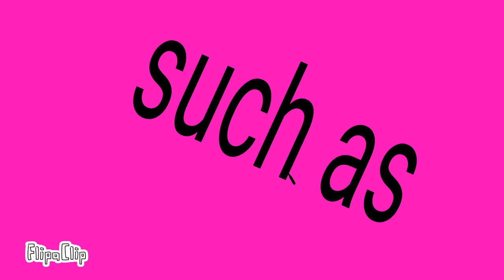Art contest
Check my cartoon animation made withb